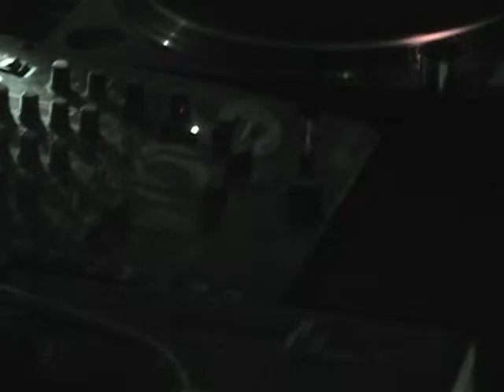Veherina v Tosno